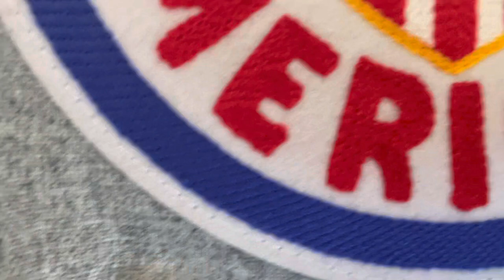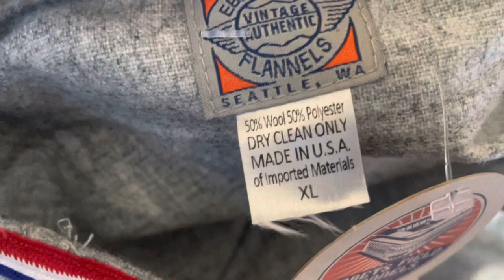Ebbets Field Flannels 1934 U.S. Tour of Japan Babe Ruth Road Jersey (All Americans)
My first Babe Ruth jersey is a 1934 Unites States tour of Japan road jersey from Ebbets Field Flannels. Some of the other players who went on this tour were Lou Gehrig, Jimmie Foxx, and Lefty Gomez. Shoutout to Murph for the great deal on this one. Follow his YouTube page as well, he has a lot of great Ebbet's gear and other gear as well.